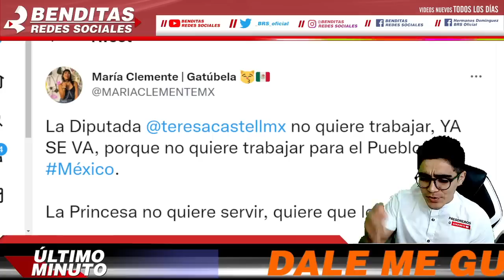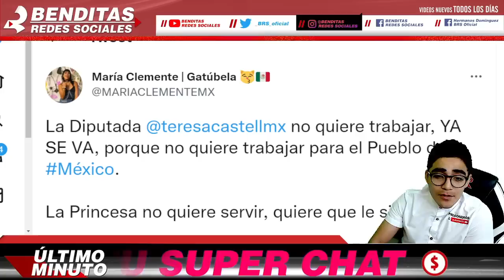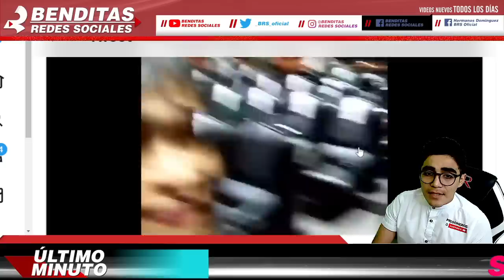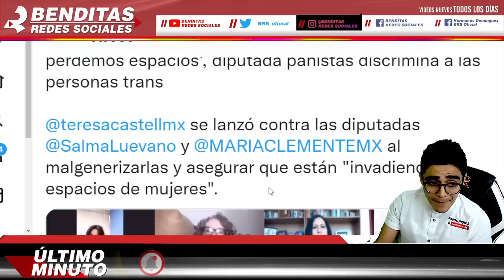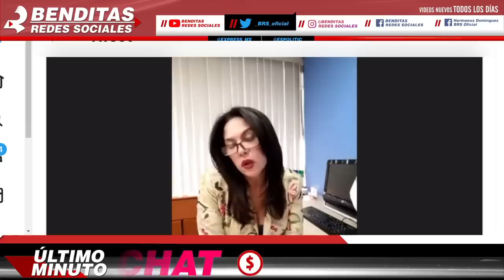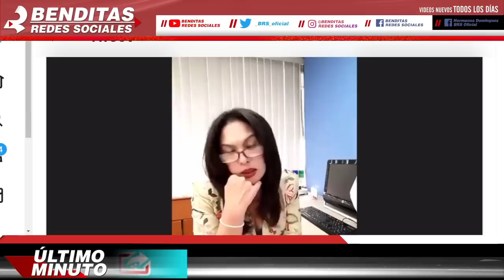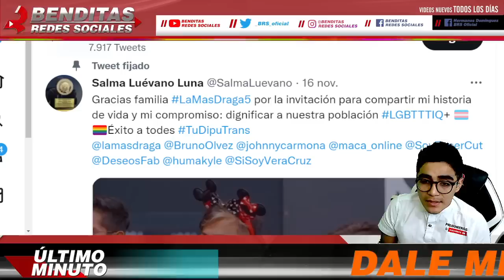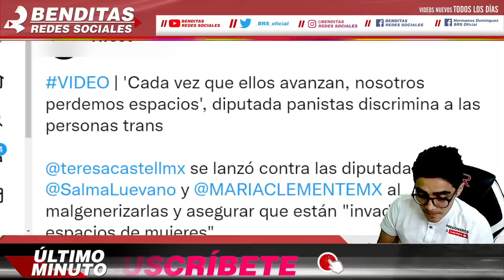¡PANISTA REBASO LOS LIMITES!